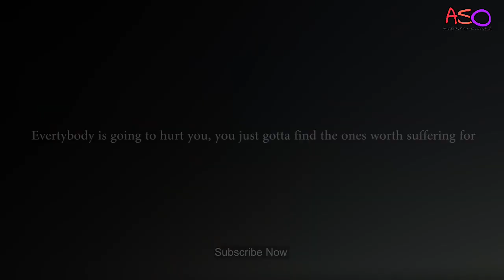Zack Knight New Song - Duniya × Tujhe Kitna Chahne Lage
DUNIYA x TUJHE KITNA CHAHNE LAGE HUM - Ft. Zack KNight | Bollywood Melody Song | Zack Night New Song

Song - Duniya x Tujhe Kitna Chahne Lage Hum
Singer - Zack Knight

Agar Aapko Koi sikayat ho to video k niche comment Kare ya fir instagram pe message kar sakte Hai